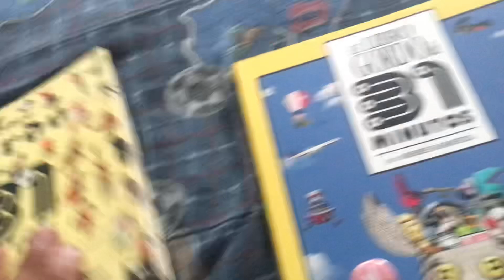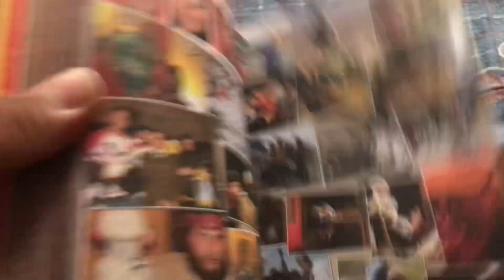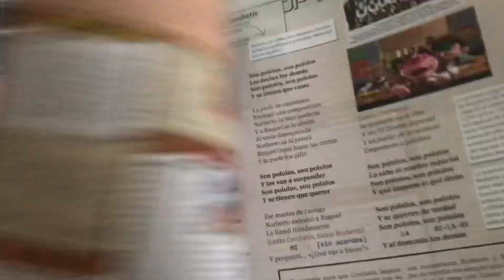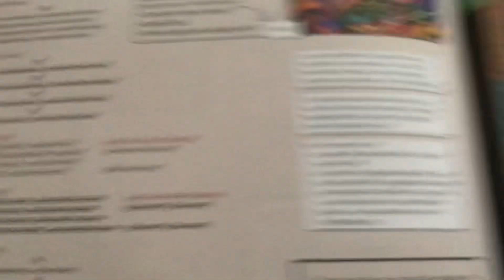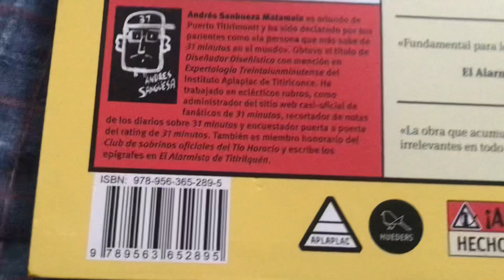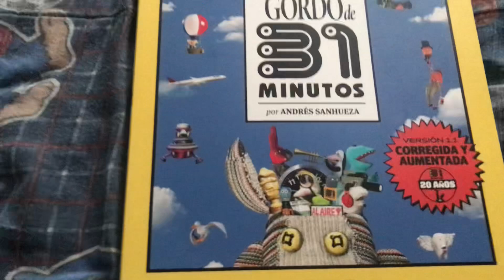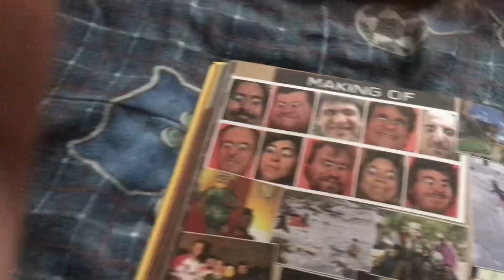UNBOXING y MINI REVISIÓN - El Libro Gordo de 31 Minutos versión 1.1 Corregida y Aumentada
Este libro lo compré en la tienda de 31 Minutos (el canal de YouTube de la serie subió en el mismo video de este libro el sitio web para comprarlo en Chile al menos) y de gratis me dieron dos chapitas de Juan Carlos Bodoque.

PD: Los otros dos libros gordos de 31 Minutos los obtuvimos en navidad de 2012 (ese libro era de mi hermano gemelo QEPD) y él otro es mío el cual fue mi regalo de cumpleaños número 17 allá en mayo de 2013.

Cómprenlo porque está de remolinche y ojalá la gente de afuera de Chile puedan comprarlo también!!

Felices 20 años, 31 Minutos (bueno, ahora 21 xd)